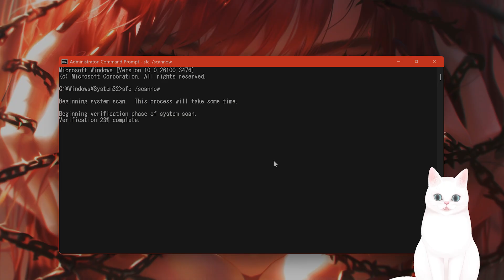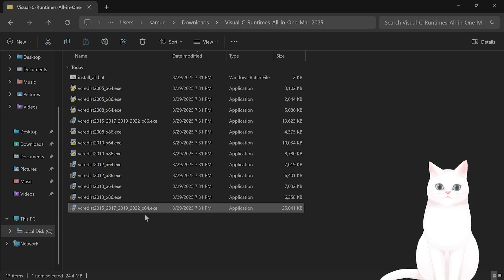How To Fix Assassin's Creed 4 Black Flag 0xc00007b - (2025 Update!)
Struggling with the 0xc000007b or 0xc0000142 error in Assassin's Creed IV: Black Flag? This step-by-step guide will help you fix both errors quickly and safely. Whether the game crashes at launch or refuses to open, follow this updated 2025 fix to get back to sailing the Caribbean in no time.

✅ Works for AC Black Flag & other Assassin's Creed games
✅ Fixes both 0xc000007b & 0xc0000142 errors
✅ 100% safe — no sketchy downloads